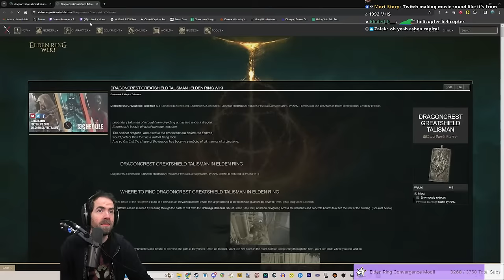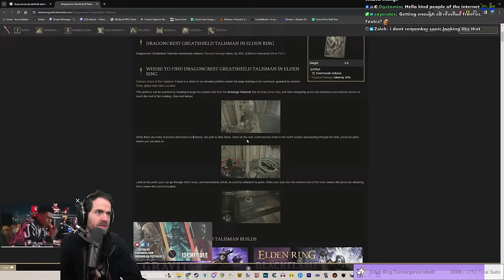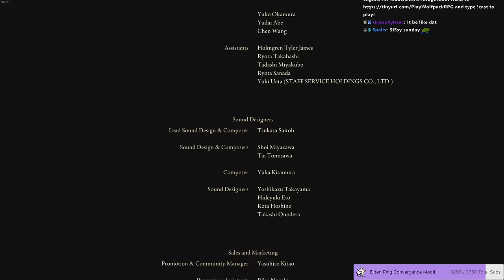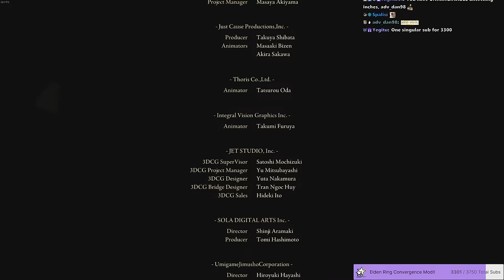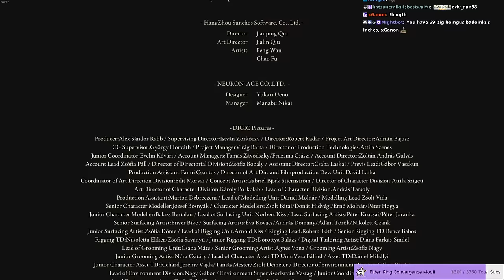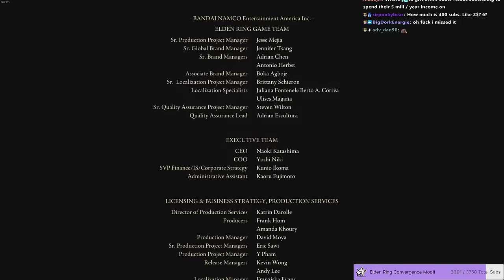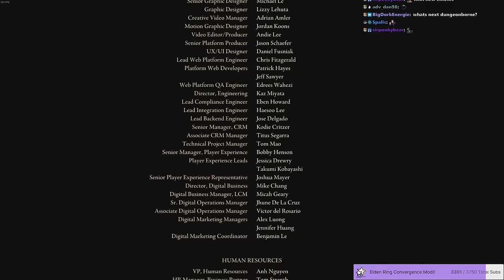Elden Ring Reborn Mod (Pt. 5)